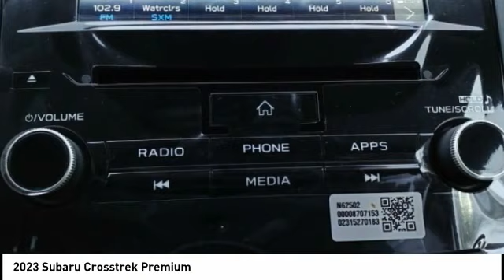2023 Subaru Crosstrek S305136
2023 Subaru Crosstrek Premium

Ewing Subaru
1555 Dallas Parkway

Factory MSRP: $27,446 Gray 2023 Subaru Crosstrek 4D Sport Utility Premium 2.0L 4-Cylinder DOHC 16V Lineartronic CVT AWD